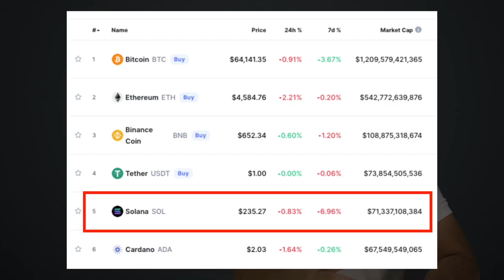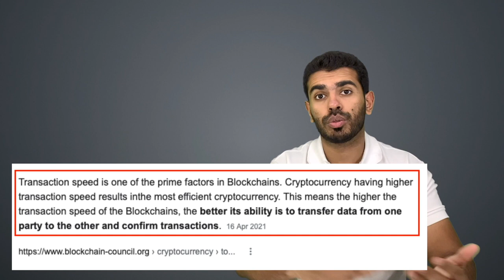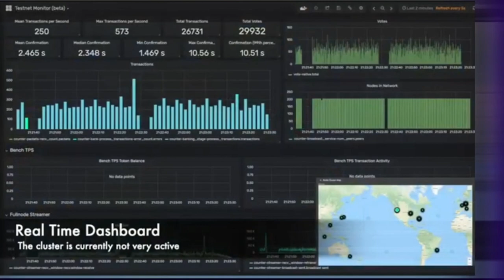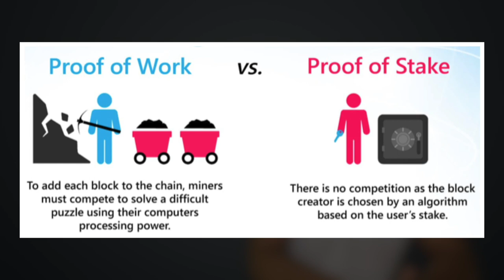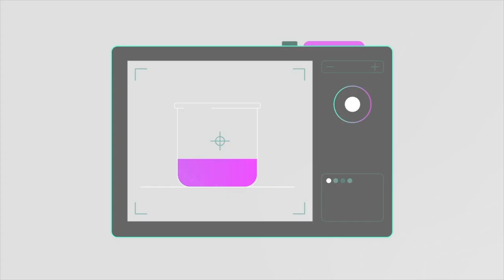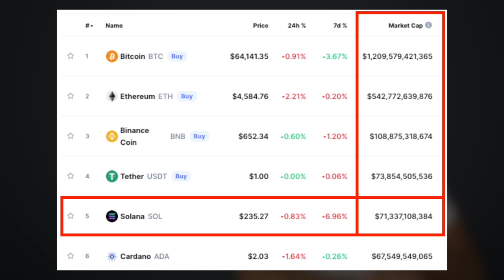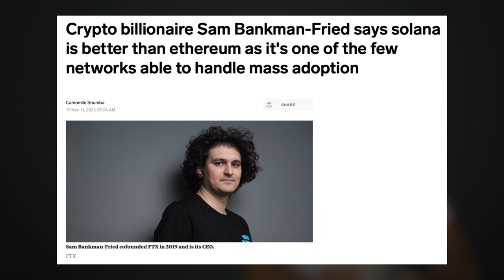Will SOLANA Reach $500? Should You Invest In Solana In 2022?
In this video, we go through Solana crypto to understand what is Solana crypto & is Solana a good investment in 2021? Solana has seen strong growth in 2021, from $2 to $250 in price. So will Solana reach 500 Dollars?

💻  VIDEO DETAILS -

Solana is a blockchain network that works on proof of stake and proof of history. It is currently the world's fastest blockchain network, which does more than 50k to 65k transactions per second. The coin SOL is currently trending at $240 (Solana crypto price), and many people are curious to understand will Solana reach 500? In addition, we also discuss

○ Solana explained for beginners
○ How Proof of History works
○ Solana vs Ethereum
○ Solana price prediction 2021
○ Should you invest in Solana now?

The coin is currently the 5th largest coin with a market cap of $ 71 Billion. We also go through recent Solana news, discuss the Solana wallet, and about the Solana nft.

Investing in cryptocurrency in 2021 has shown strong profits, but also is quite risky due to its volatility. The cryptocurrency market has been in a strong bull run. The Solana price prediction done in this video is based on factual data points.

🎬 RECOMMENDED VIDEOS -

If you’d like to talk or know more about the channel, I’d love to hear from you.

I’m not a financial advisor. Before investing, please consult a licensed professional. Any stock purchases/ crypto or mutual funds purchased which I show on video should not be considered “investment recommendations”. I shall not be held liable for any losses you may incur for investing and trading in the stock market in an attempt to mirror what I do. Please be careful & trade at your own risk! It's your hard-earned money, hence be very careful about how you invest it.